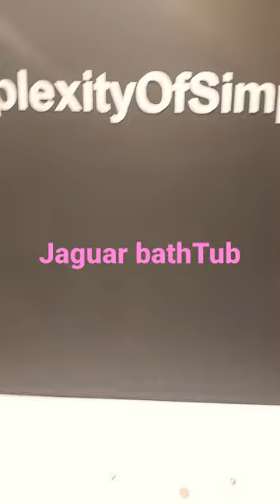Jaguar construction youtubeshorts shorts buildings bengaluru